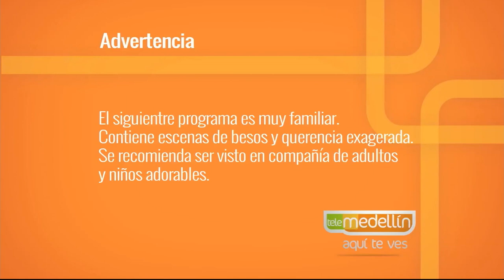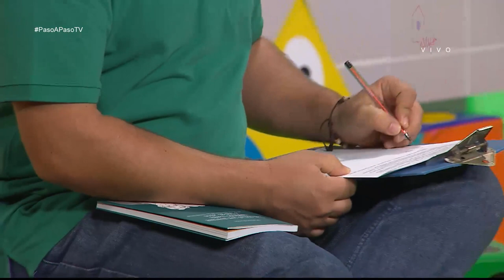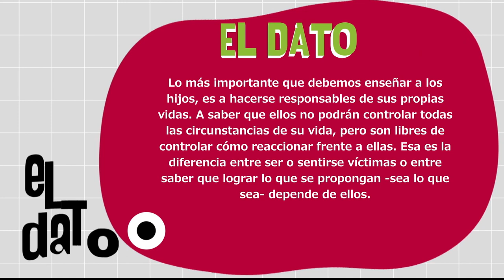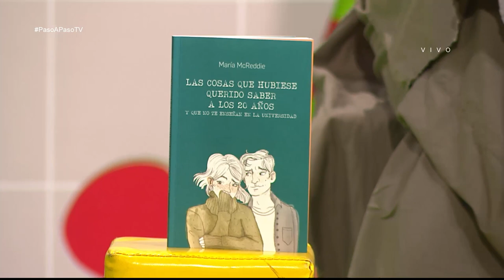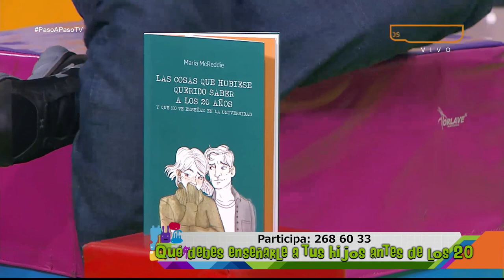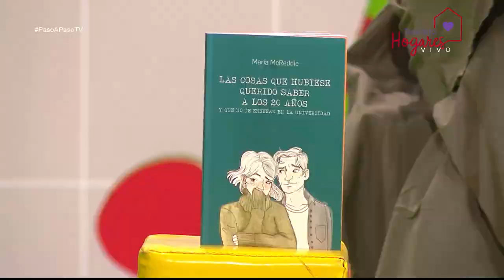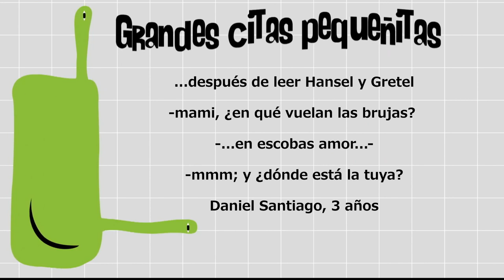Lo que deberías saber antes de los 20 años [Paso a Paso TV] Telemedellín